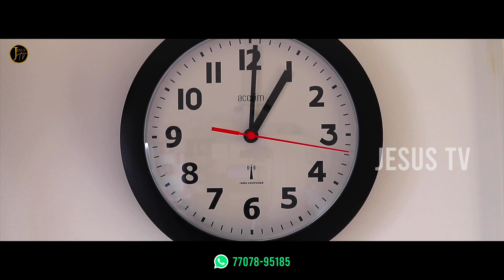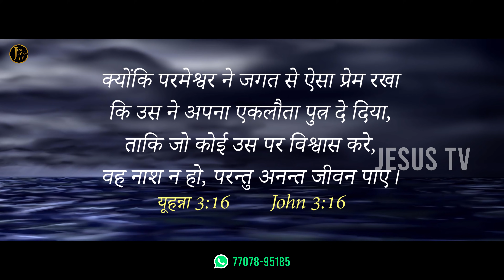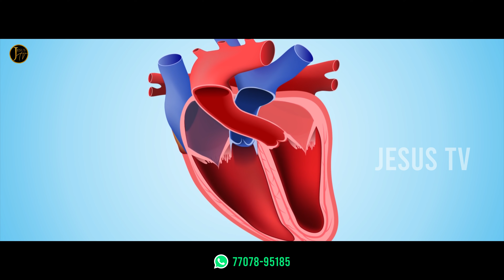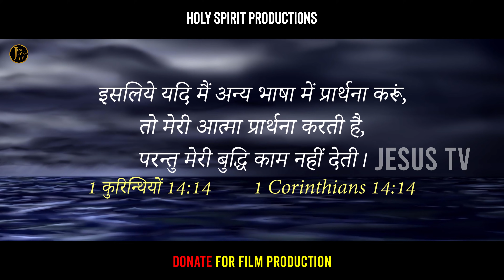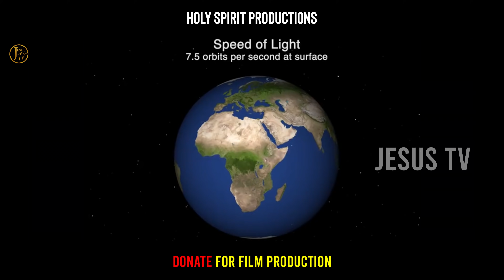प्रधान स्वर्गदूत माईकल से मिले ये भाई और सीखे गहरे भेद। इस भाई के अद्भुत अनुभव को ज़रूर सुनें।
प्रधान स्वर्गदूत माईकल से मिले ये भाई और सीखे गहरे भेद।
आप कैसे स्वर्गदूतों को अपनी मदद के लिए पुकार सकते हैं ?
साईंस के द्वारा गैर भाषा के बारे में क्या स्टडी की गई ?
डॉक्टर बिल हामोद के अद्भुत अनुभव को ज़रूर सुनें।

This brother met with Archangel Michael and learnt deep things from him.
How can you call Angels for your help?
What did scientists study about speaking in tongues?
Must listen to this amazing experience of Dr. Bill Hamod.